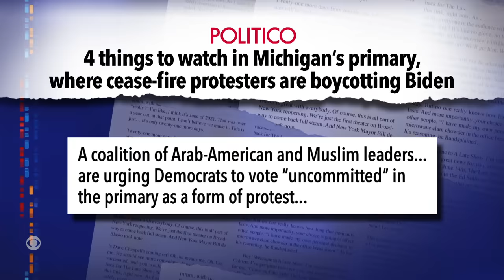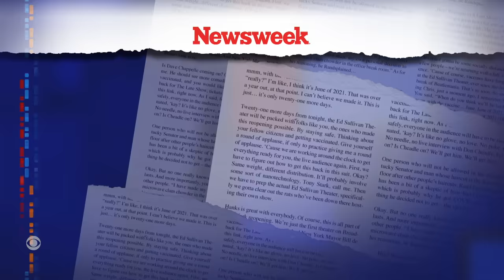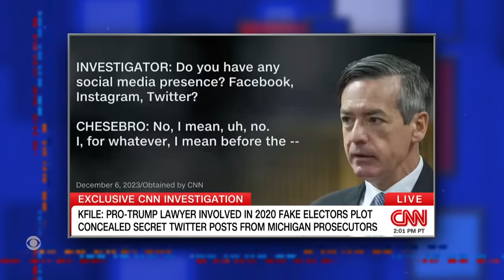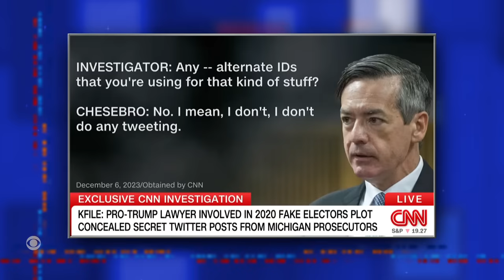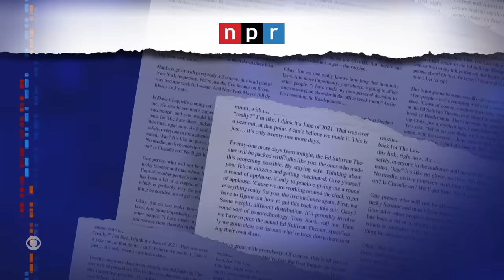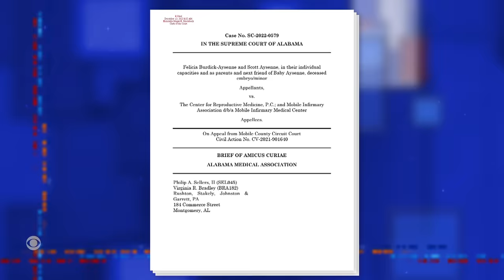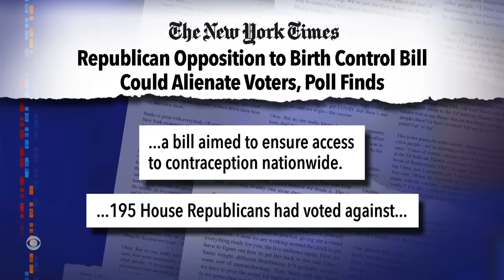Michigan Dems Vote “Uncommitted” | Biden Talks Ceasefire Over Ice Cream | GOP Targets Birth Contr…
President Biden’s awkward ice cream moment came one day before some Democrats in Michigan used their primary votes to protest his support of Israel’s actions in Gaza, while Republicans are pushing state-by-state birth control bans and blocked a bill that would have protected access to contraception nationwide.